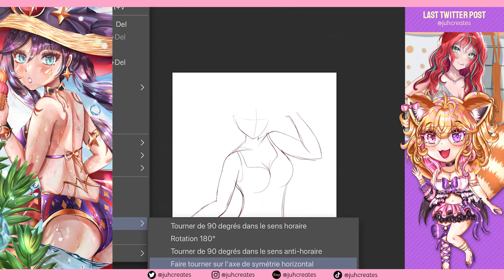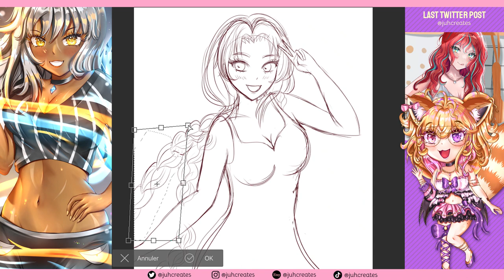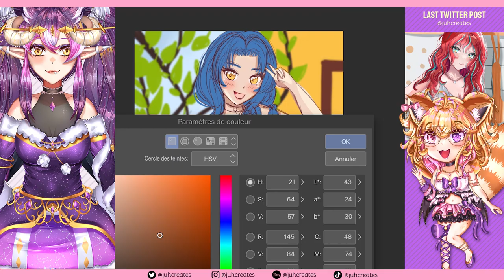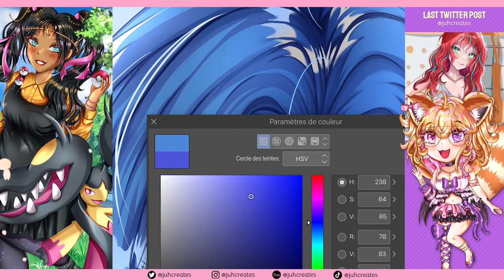[TIMELAPSE] ❝ Hikari ❞ // Art for @/iinaxart [Original character]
Hi everyone! Next timelapse is a timelapse of @/iinaxart 's (instagram) OC Hikari. This was a prize for winning my DTIYS a few months back. The braids were challenging but really fun to work on, I tried to go for a super cheerful vibe~

COMMISSION STATUS: 2 slots open

I'm Juh, an anime digital artist since summer 2021. I like to draw cute and sexy girls. I adore bright colours! On this channel you'll see drawings fan art, my OC's and more.

INFO
Program: Clip Studio Paint
Time: 27 hours
Character: Hikari, OC by @/iinaxart on instagram

- CHRISRGMFB - Pandemic (2021 remix)
- Neon.Deflector - Singularity
- Raven - Arcade
- Stevia Sphere - Artificially sweetened
- EcXploiT - Heros Conquest
- Hurricane Turtle - Winds
- e s c p - Forest
- Vladmsorensen - Summer Shift
- Vladmsorensen - Nuclear Midnight
- Bihler - Night Walk
- Vladmsorensen - Spectre
- Neon.Deflector - Artifact
- Aries beats - Turbo Rush
- INTRNLCMD - Sunset City
- Stevia Sphere - Falling asleep to the sound of rain